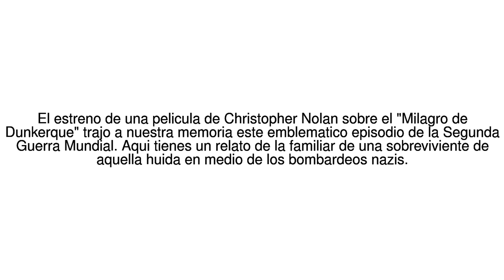Noticias del Mundo El "milagro de Dunkerque": la peligrosa huida de una ... 21/07/17